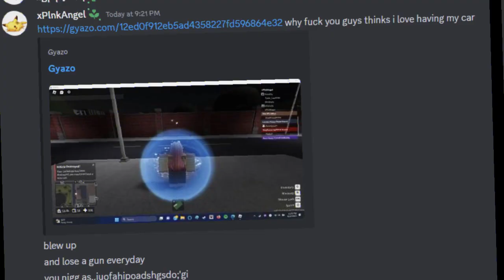PINKY KILLAZ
CREDIT TO MY BOY BREADRO, OFIVERR, AND ALL MY OTHER BOYS IN PLYRAQ LIBERATION FRONT!

FUCK PINKANGEL